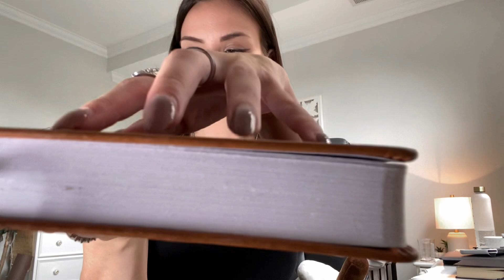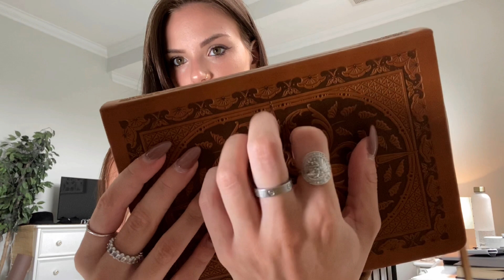ASMR fabric + textured scratching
check out my new patreon down below for more content (: you are the best !!! also let me know in the comments what you wanna see in my upcoming videos. thanks friendssss